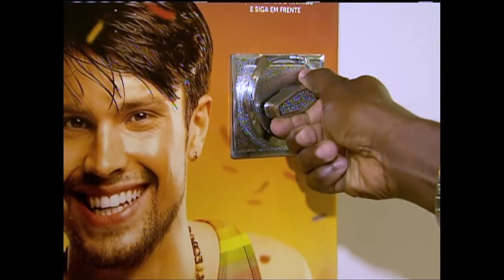Ministério da Saúde oferece nos aeroportos 195 mil preservativos gratuitos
NBR NOTÍCIAS – 16.02.15: Para facilitar a vida dos foliões, o Ministério da Saúde reforçou o estoque de preservativos distribuídos nos aeroportos do Rio de Janeiro, Salvador e Recife. No total, 34 equipamentos estão em funcionamento desde 1º de fevereiro, nos banheiros femininos e masculinos destes aeroportos. Iniciativa oferece 195 mil preservativos.